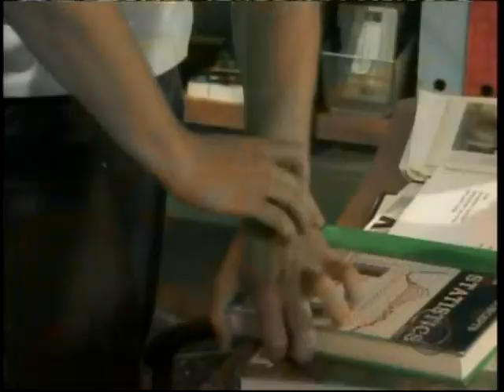Fallen for You (Luke and Noah Video)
A video I made for Luke and Noah from As The World Turns using the song  Fallen for You by Ruby Blue. Thanks to the sites that i got the videos and pics from!